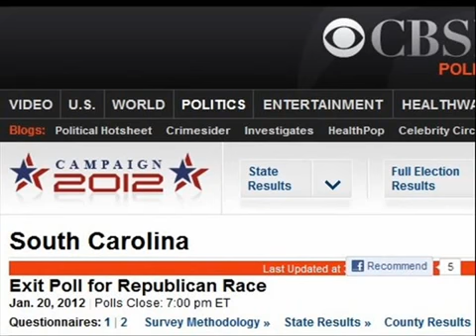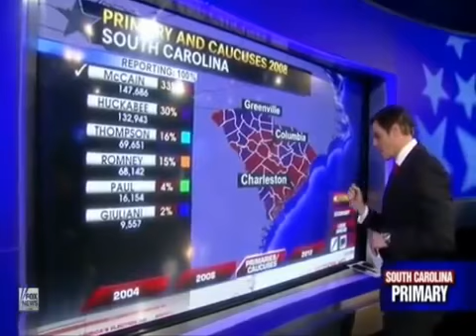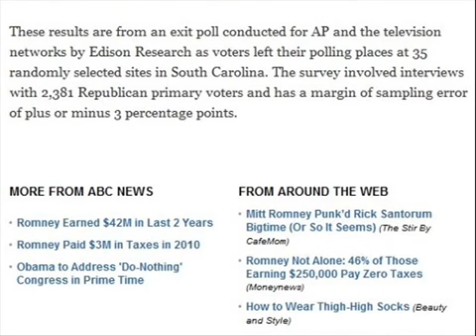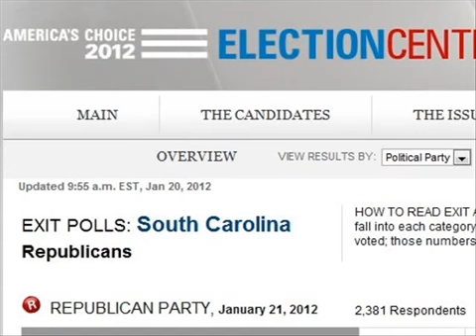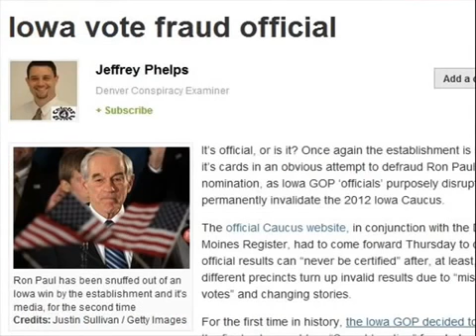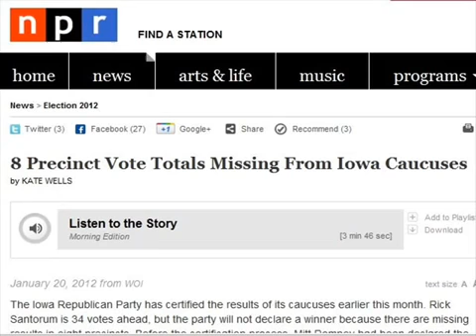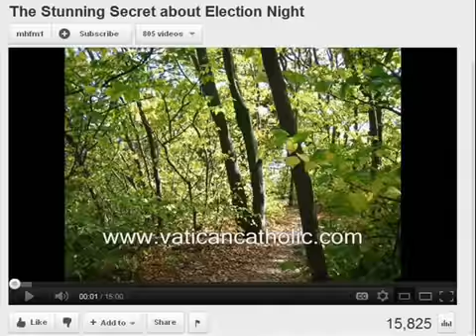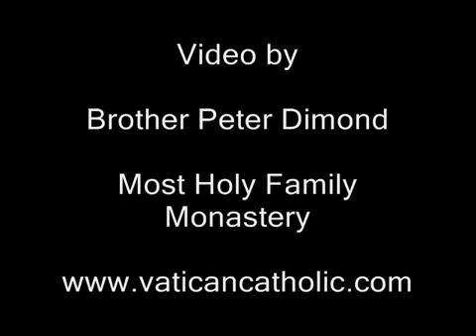How The Media Have Been Fixing Elections For Years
A detailed explanation of how the media fix elections based on polls of less than 1% of voters BEFORE any actual votes have come in. Ladies and gentleman we have been royally fooled for years. Trump has been right from the beginning when he called MSM 'Fake Media'